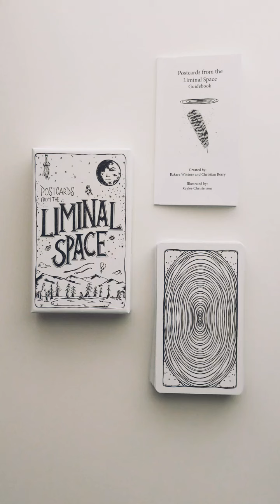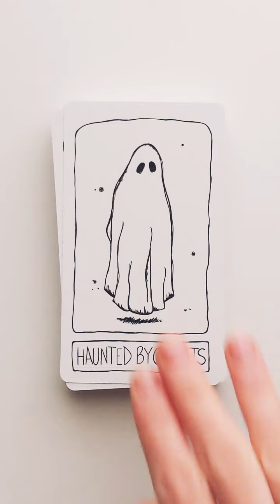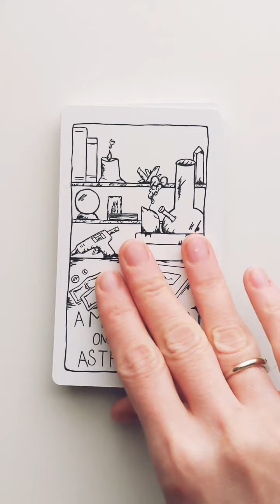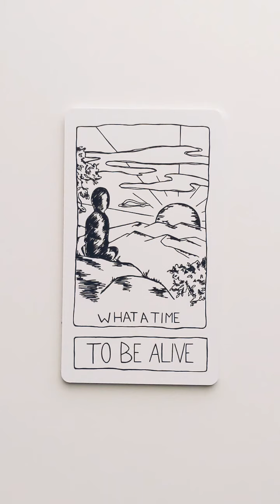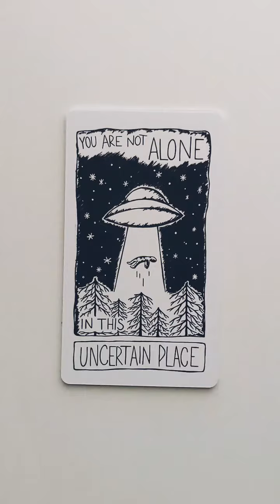Postcards from the Liminal Space Flip Through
I was so thrilled when a limited run re-print for the Postcards from the Liminal Space became available last December as I have been kicking myself for not purchasing a copy. The deck is now out of print, but I believe there is a new version in the works. Check out @everyday__magic for updates.

Big thanks to @bakaraw , Christian Berry and Illustrator @fmoaltt for creating this deck, I am enjoying working with it so much!